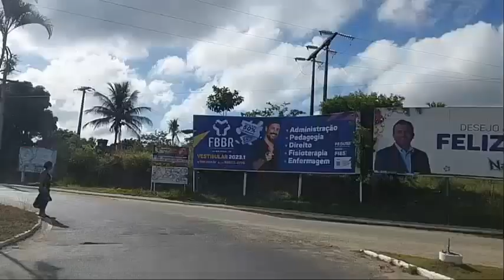São Felipe Expedição Motor Casa Bahia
O município de São Felipe foi emancipado no dia 29 de maio de 1880. A localidade nasceu a partir das bandeiras empreendidas pelos irmãos Felipe e Tiago Dias Gato no ano de 1678. Tradicional localidade do Recôncavo Baiano, São Felipe se destaca em razão de alguns prédios de relevante valor histórico e arquitetônico, como o Praça Municipal, a Igreja Matriz, dos padroeiros São Felipe e São Tiago, diversos engenhos de cana e ruínas, além de algumas residências urbanas rurais. Durante muito tempo a localidade ficou conhecida como São Felipe das Roças, em virtude do grande número de lavouras estabelecidas em torno do povoado. Sua sede se expandiu em torno da igreja matriz, construída nas proximidades da "fonte do povo", que abastecia a localidade.

NARRAÇÃO E IMAGENS
Francisco Gilton
APOIO TÉCNICO
Leninha Passinho
EDIÇÃO DE VÍDEO
O Povo Me Aciona Itabuna